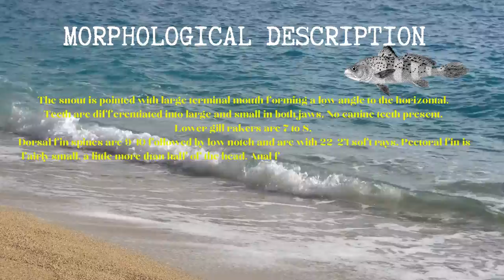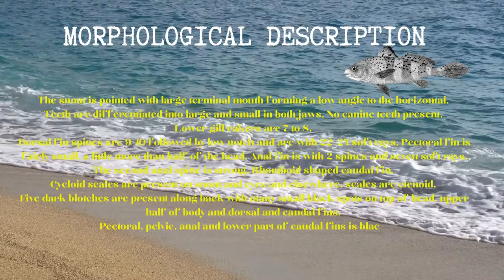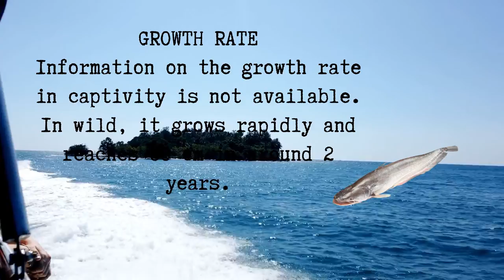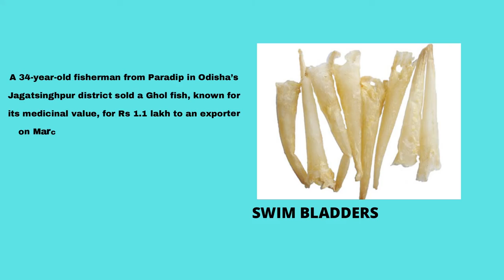Fisherman catches 39 Ghol fish, becomes crorepati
After the month-long ban on fishing due to the monsoon in Maharashtra, little did some fishermen from Palghar had a big catch of  Rs 1.33 crore worth of catch. Chandrakant Tare, a fisherman from Palghar, set off sailing for fishing along with eight of his colleagues on the late evening of August 28. They were in the boat Harba Devi and went to Wadhwan, which is 20 to 25 nautical miles. Tare never imagined that this fishing trip would change his fortune. Tare and his team got a catch of 157 ghol fish, known as 'sea gold'. The ghol fish is high in medicinal and pharmaceutical use and is in huge demand in countries like Hong Kong, Malaysia, Thailand, Indonesia, Singapore, and Japan.
protonibea diacanthus, protonibea diacanthus# protonibea diacanthus fish farming#protonibea diacanthus fish in hindi#